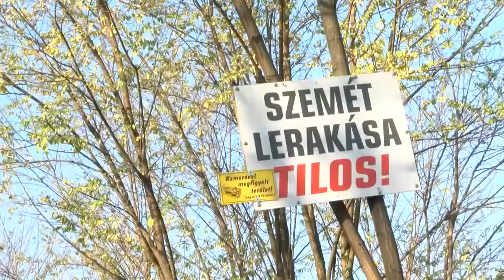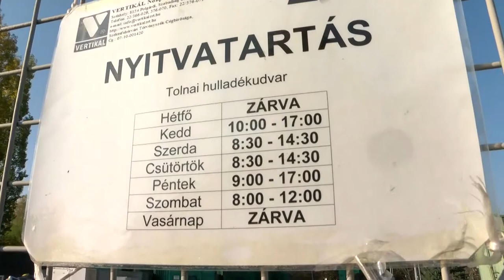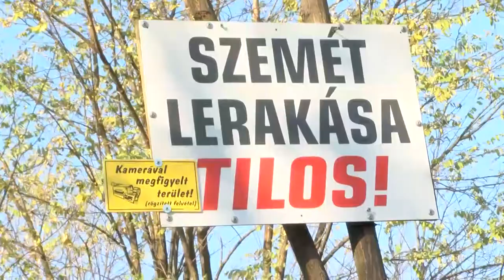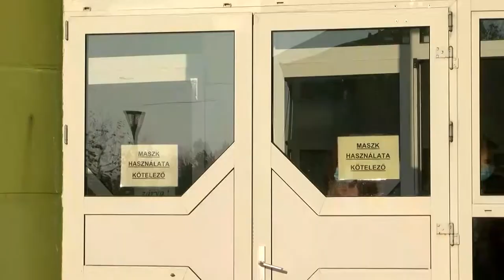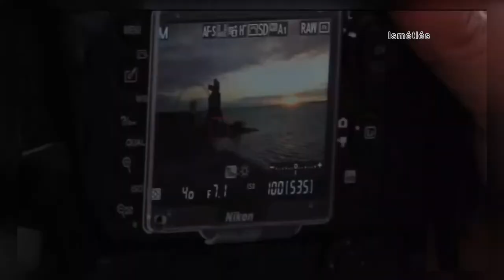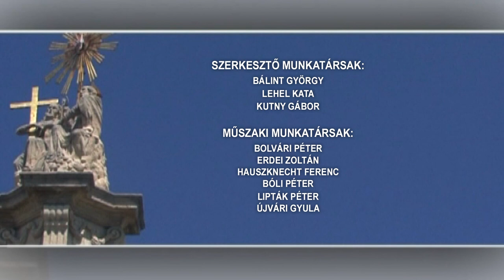Thelena magazin 20201111